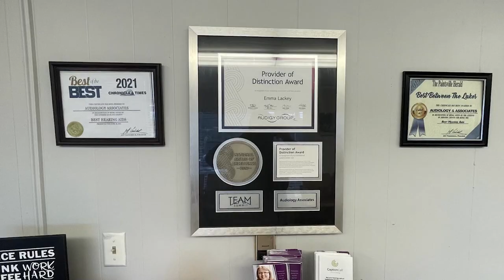Wigs for Kids Coming to Perry County October 8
The seventh annual Wigs for Kids Car Show Benefit will be making its way to Perry County October 8.